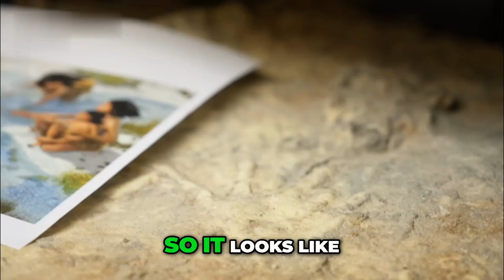Ancient Footprints Humans in America 23,000 Years Ago!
Discover the mystery of ancient human footprints in America dating back 23,000 years! 🦶🌎 Archaeologists have uncovered groundbreaking evidence that challenges everything we thought we knew about the first humans in North America.

In this video, we explore:

The discovery of 23,000-year-old fossilized footprints
What they reveal about early human migration
How this changes the timeline of human history in the Americas

If you’re fascinated by archaeology, ancient history, and human evolution, this discovery will blow your mind!